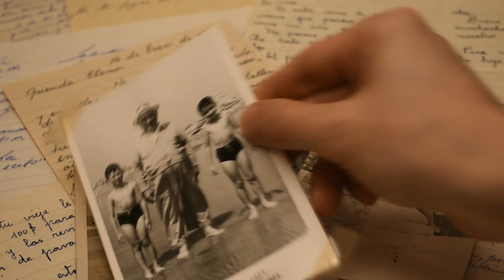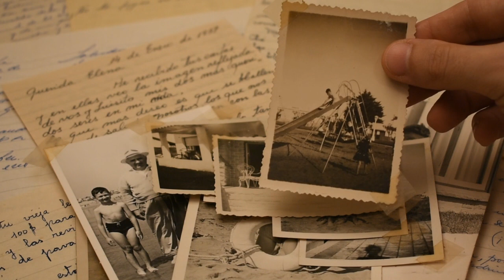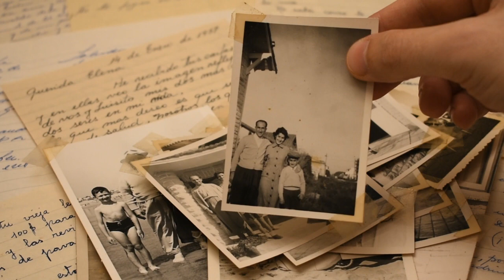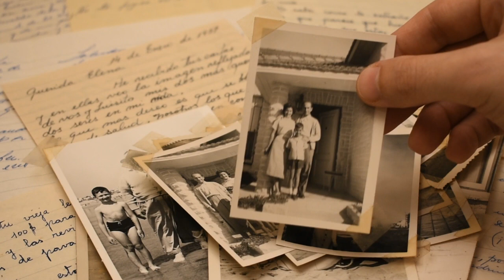Verano de 1957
Mariela Álvarez es "Elena"
Javier Naldjian es "Alberto"
El vals es "Corazón de Oro" y es de Francisco Canaro, interpretado por su orquesta.